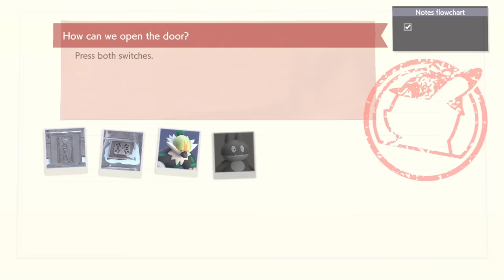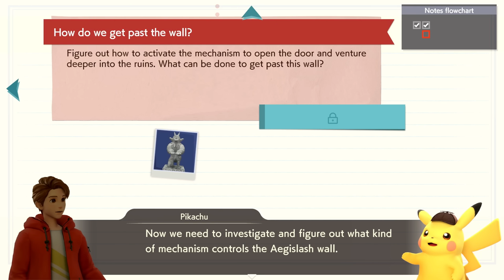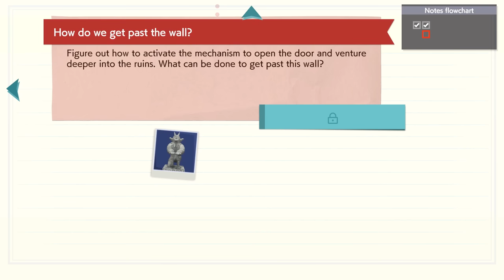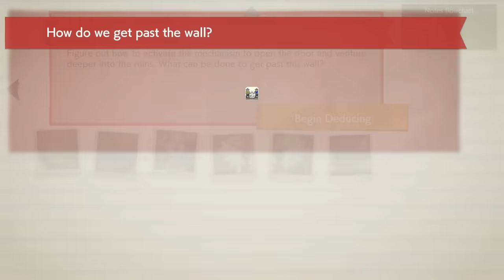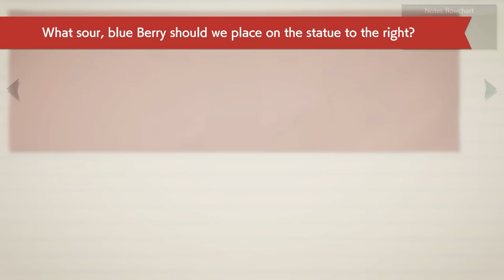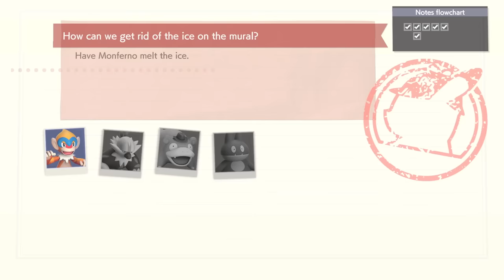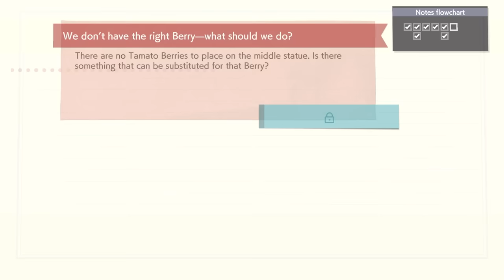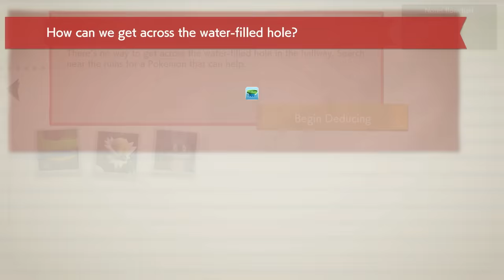Detective Pikachu Returns Gameplay Walkthrough Part 7 - The Fabled Aurora! Darmanitan Attacks!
Welcome to Detective Pikachu Returns Part 6! We continue our new Pokemon Detective Pikachu Nintendo Switch game 2023 walkthrough with starting Chapter 2: The Fabled Aurora! Rachel joins us as we explore the Southern Ruins!

More information about DetectivePikachuReturns on NintendoSwitch played by ZebraGamer
Unravel a series of mysteries across Ryme City with a tough-talking, coffee-loving Pikachu and his human partner, Tim Goodman. When a jewel theft occurs, the case sets this great detective duo down a path filled with mystery. Why did Tim’s father, Harry, go missing? What is causing the Pokémon-related incidents around Ryme City? Answer these questions and more by searching for clues, investigating scenes, and using your case notebook to make deductions.